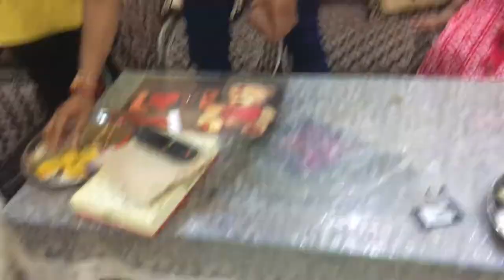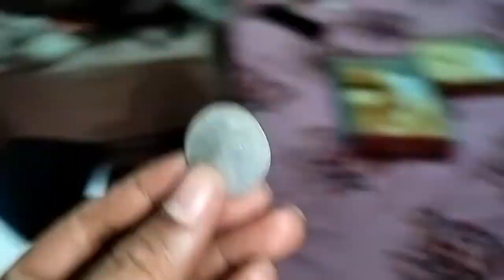Rakhi Celebration | Rakhi celebration vlog 2022 | Rakhi celebration decoration